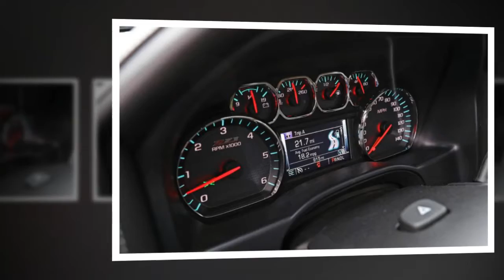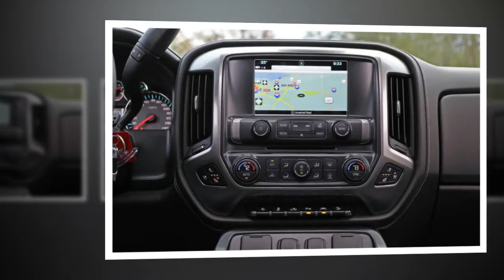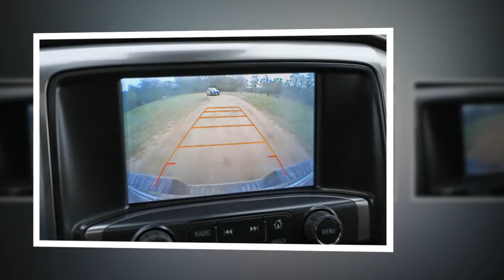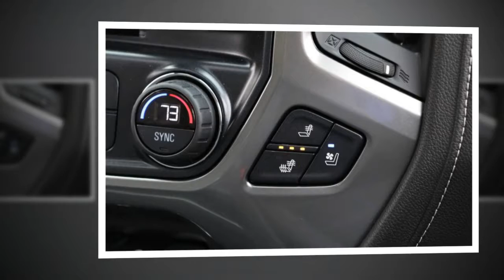Car Review - 2017 Chevrolet Silverado 1500 LTZ Z71 - Read Newspaper Tv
Read newspaper:
Car review - 2017 Chevrolet Silverado 1500 LTZ Z71
Source: autoexpress.co.uk